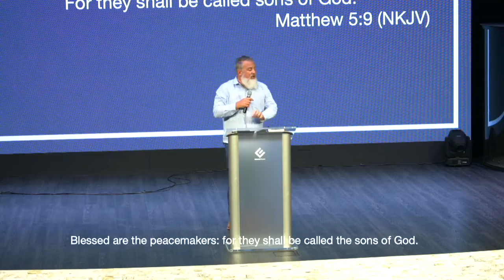7 11 21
Pastor Sheldon Riley, Elevate Midland Texas